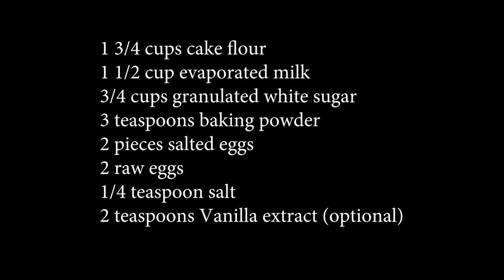How to Make Puto Cake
This puto cake recipe video shows you how to make super soft puto with salted egg on top using cake flour. This is a simple recipe that even beginners can follow. The video includes the complete list of ingredients including the measurements, along with the detailed procedure and tips. Enjoy!

for more recipes More about me